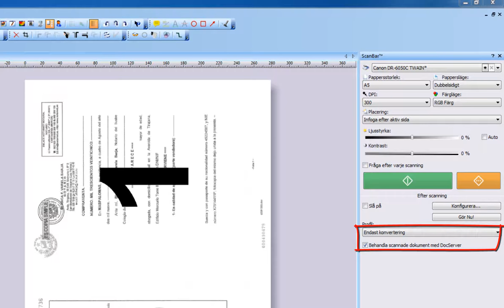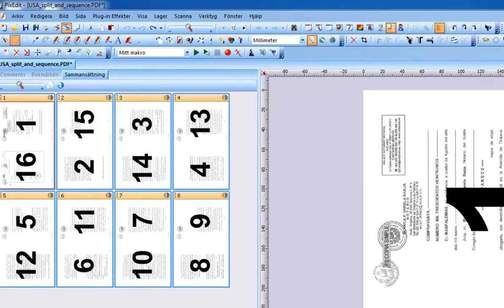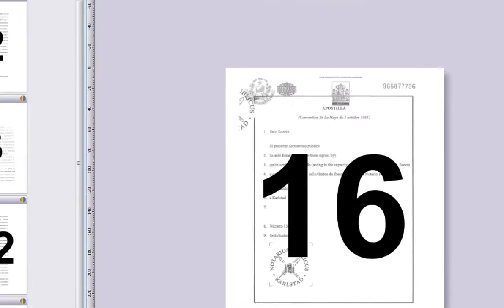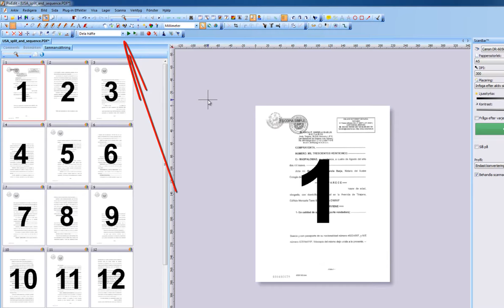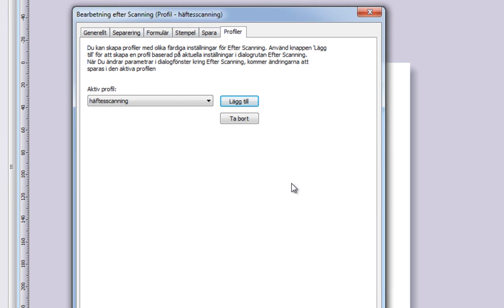23 Att spela in och använda makro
Den här filmen visar både hur man spelar in och kör makron. I stort sett alla sekvenser av sid och redigeringsfunktioner i PixEdit kan spelas in och därefter köras på enstaka dokument, på markerade sidor, eller automatiskt på hela arkiv. Makron kan även köras i efterbehandlingsprofiler när du scannar, eller i DocServer på inkommande flöden av dokument.
Du bör ha sett de föregående undervisningsfilmerna, eller vara bekant med PixEdit för att få ut mest av denna film.